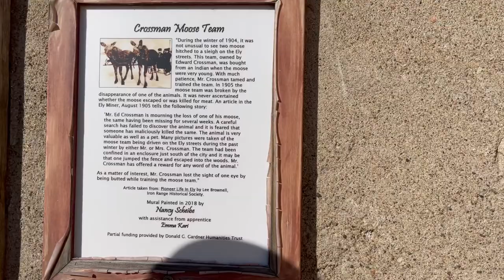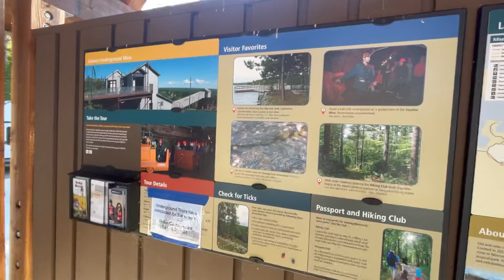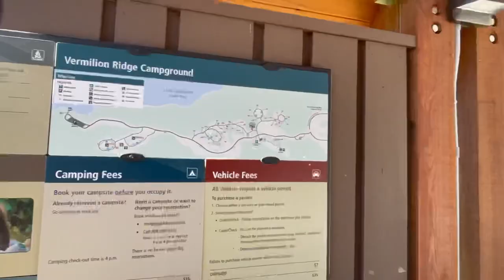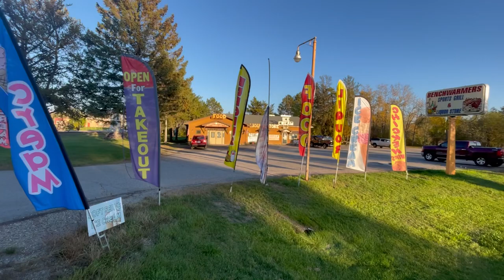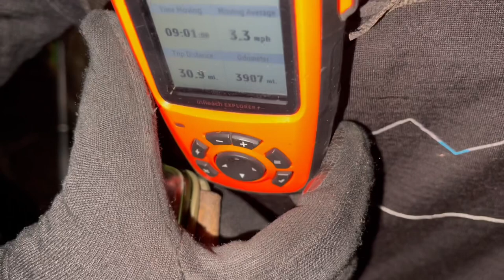North Country Trail Thru Hike, Day 158